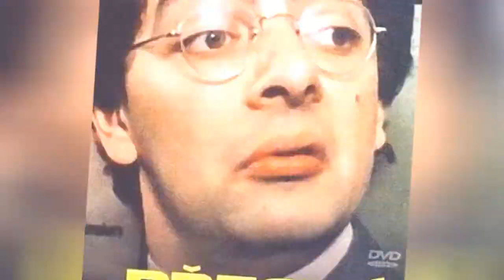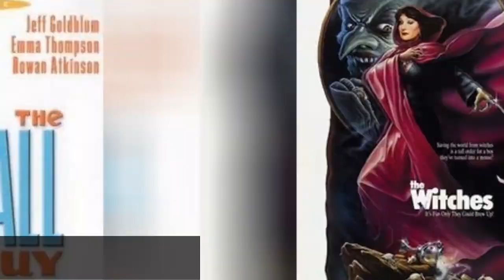The Best Rowan Atkinson Movies 🧡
List of the best Rowan Atkinson movies, ranked best to worst with movie trailers when available. Rowan Atkinson is best known for creating the character of Mr. Bean, but he also displays a wide range of talent throughout his filmography. Rowan Atkinson's highest grossing movies have received a lot of accolades over the years, earning millions upon millions around the world. The order of these top Rowan Atkinson movies is decided by how many votes they receive, so only highly rated Rowan Atkinson movies will be at the top of the list. Rowan Atkinson has been in a lot of films, so people often debate each other over what the greatest Rowan Atkinson movie of all time is. If you and a friend are arguing about this then use this list of the most entertaining Rowan Atkinson films to end the squabble once and for all.If you think the best Rowan Atkinson role isn't at the top, then upvote it so it has the chance to become number one. The greatest Rowan Atkinson performances didn't necessarily come from the best movies, but in most cases they go hand in hand.Examples include Johnny English and The Lion King."This list answers the questions, "What are the best Rowan Atkinson movies?" and "What are the greatest Rowan Atkinson roles of all time?" If you are a fan of Atkinson's creative characters, you might also enjoy our list of best Hugh Laurie movies and best Stephen Fry movies
0:00 - Intro
0:00:08 - The Appointments of Dennis Jennings
0:00:21 - Dead on Time
0:00:32 - Maybe Baby
0:00:58 - The Tall Guy
0:01:10 - The Witches
0:01:17 - Bernard and the Genie
0:01:27 - Hot Shots! Part Deux
0:01:55 - Spider-Plant Man
0:02:06 - Never Say Never Again
0:02:26 - Love Actually
0:02:36 - Four Weddings and a Funeral
0:02:52 - Blackadder's Christmas Carol
0:03:05 - Johnny English Strikes Again
0:03:16 - Keeping Mum
0:03:42 - The Lion King
0:03:52 - Scooby-Doo
0:04:17 - Blackadder: Back & Forth
0:04:30 - Rowan Atkinson Live!
0:04:37 - Rat Race
0:05:01 - Johnny English Reborn
0:05:13 - Johnny English
0:05:35 - Bean
0:05:47 - Mr. Bean's Holiday